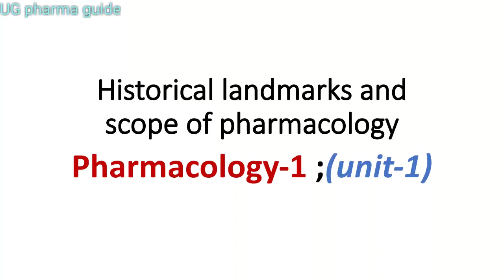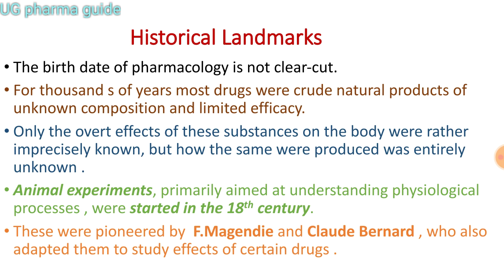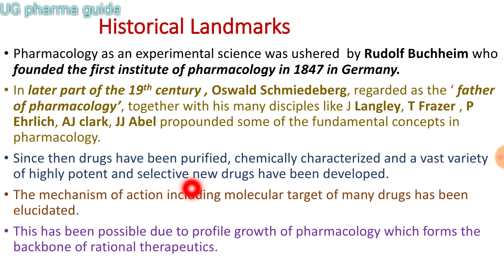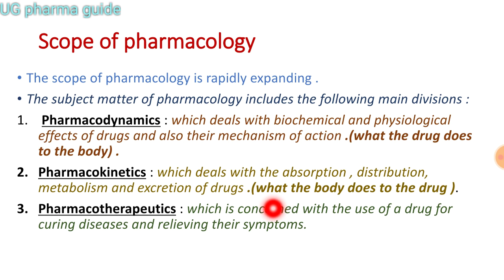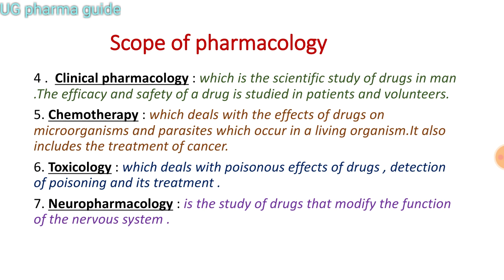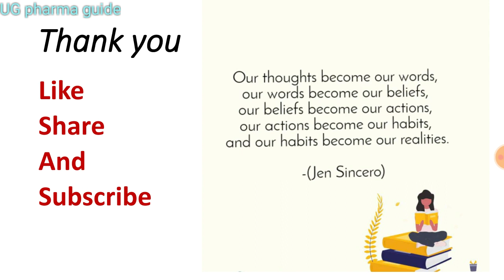Historical Landmarks and scope of pharmacology || Pharmacology-1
The topic discussed in this video is historical landmark and scope of pharmacology .